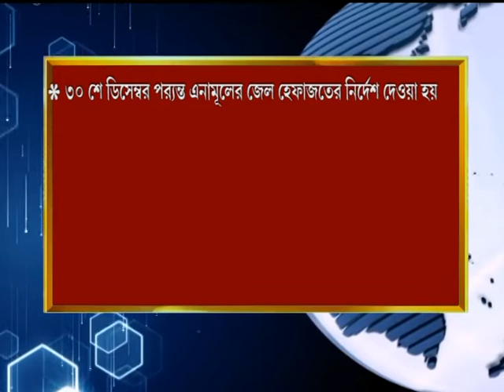EI MUHURTE 25.12.2020